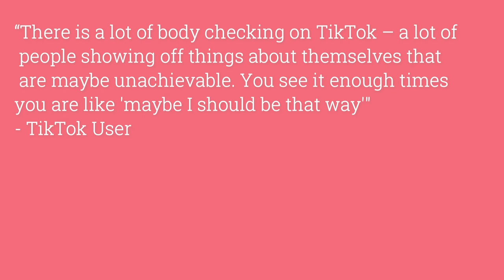Digital Dilemma: Navigating the Impact of Short Form Media on Teenagers